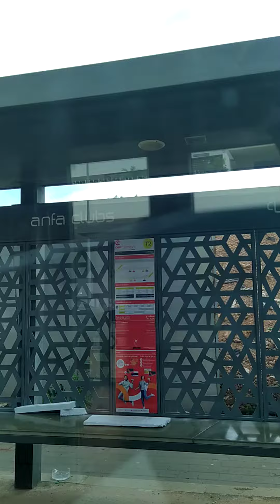جولة وسط المدينة الذكية#الدار البيضاء